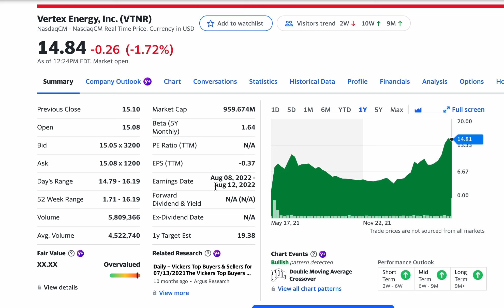Vertex Energy, Inc. (VTNR) Hits 52 Week High Today! Buy?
Vertex Energy, Inc., an environmental services company, provides a range of services designed to aggregate, process, and recycle industrial and commercial waste systems in the Gulf Coast and Central Midwest regions of the United States. The company operates through Black Oil, Refining and Marketing, and Recovery segments. The Black Oil segment collects and purchases used motor oil directly from third-party generators; aggregates used motor oil from a network of local and regional collectors; and sells used motor oil to customers for use as a feedstock or replacement fuel for industrial burners. The segment also produces and sells a vacuum gas oil product to refineries and marine fuels market; and base oil product to lubricant packagers and distributors. The Refining and Marketing segment gathers hydrocarbon streams in the form of petroleum distillates, transmix, and other chemical products that are purchased from pipeline operators, refineries, chemical processing facilities, and third-party providers; and sells end products, such as gasoline blendstock, pygas, and fuel oil cutter stock to oil companies or to petroleum trading and blending companies. The Recovery segment sells ferrous and non-ferrous recyclable metal products, and markets Group III base oils and other petroleum-based products, as well as provides transportation and marine salvage services. Vertex Energy, Inc. was founded in 2001 and is headquartered in Houston, Texas.